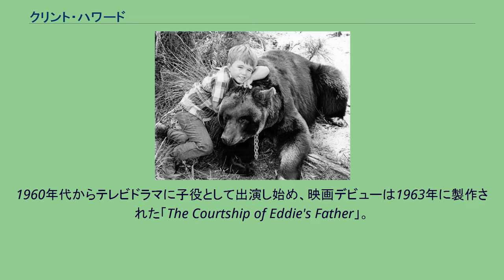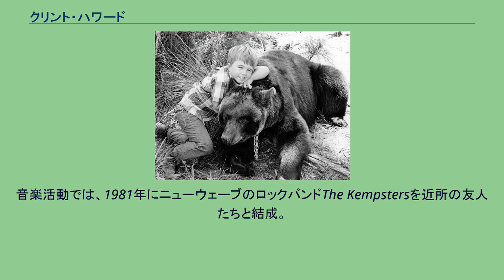クリント・ハワード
クリント・ハワード（Clint Howard、1959年4月20日 - ）は、アメリカ合衆国カリフォルニア州バーバンク生まれの俳優・声優・プロデューサー・脚本家・映画監督・元子役。
映画監督ロン・ハワードの弟。
カリフォルニア州バーバンクに生まれる。
父親は俳優ランス・ハワード、母親も女優だった。
姪はブライス・ダラス・ハワード。
幼い頃は、兄ロンが監督した自主映画にもたびたび出演していた。
現在もロンが監督した映画には脇役としてしばしば顔を見せている。
1960年代からテレビドラマに子役として出演し始め、映画デビューは1963年に製作された「The Courtship of Eddie's Father」。
また声優として「くまのプーさん」シリーズや「ジャングル・ブック」などのディズニーアニメに声の出演もしている。
現在に至るまでの映画、テレビの出演数は150本を超しており、俳優業のみならずプロデューサーや脚本家としても活動。
1998年に、MTVムービー・アワードの映画関係者を対象とした特別賞であるLifetime Achievement Awardが授与された。
この賞は翌年から廃止されている。
音楽活動では、1981年にニューウェーブのロックバンドThe Kempstersを近所の友人たちと結成。
地元のレストランで定期的に演奏した。
1983年に解散した。